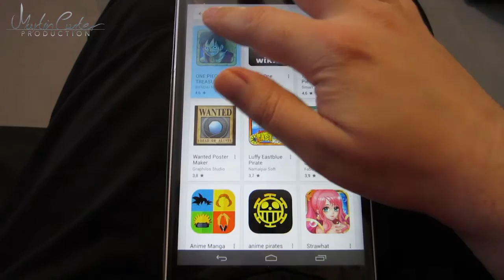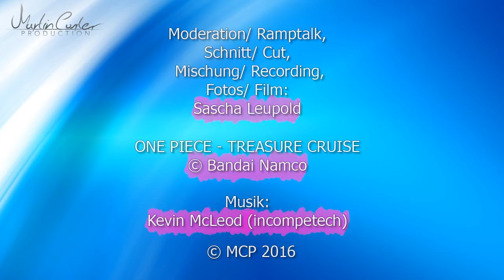[Game Review] One Piece - Treasure Cruise (BK TV #7)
BRENNPUNKT KINO TV #7:

Ich spiele in das Game ONE PIECE - TREASURE CRUISE auf meinem Tablet rein und erzähle frei heraus, welche Erfahrungen ich damit gemacht habe und wie es funktioniert.

Das Game findet sich in jedem Android Playstore für Smartphones und Tablets. Ist bestimmt auch im Apple Store zu finden.

In Zusammenarbeit mit unser Partnersite SHORTREVIEW, wo Reviews auf den Punkt gebracht werden.

Über Anregungen und Gedanken zum Video, sowie über Kanal Abo's, Facebook Likes, Twitter Abo's und Google+ Follower freue ich mich.

BRENNPUNKT KINO

Das Online Magazin mit Reviews und Interviews zu Film, TV, Anime, Manga, Comic, Game, Buch und Hörspiel.

Über diese Highlights im Video gibt es auf der Site ausführliche Reviews.